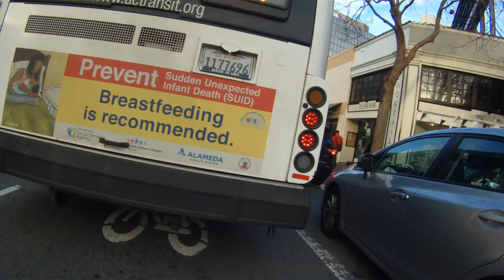Bike Oakland: E 21st St EB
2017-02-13: Adding a couple miles on my commute home, riding primarily on Broadway, MacArthur Blvd to Lake Merritt and around to E 21st St, eventually connecting to Foothill Blvd.